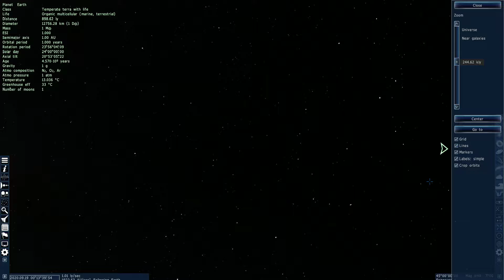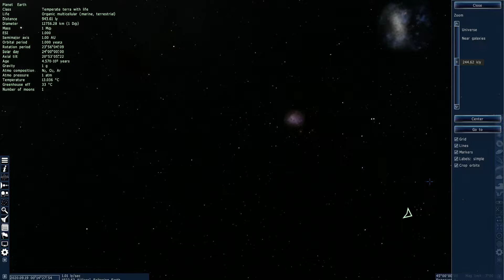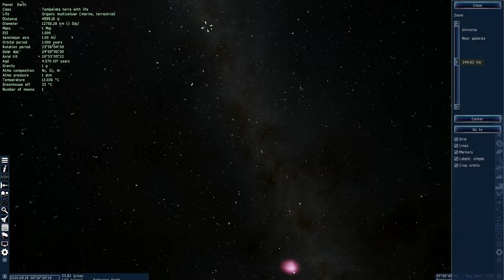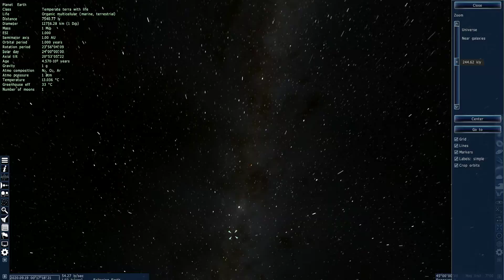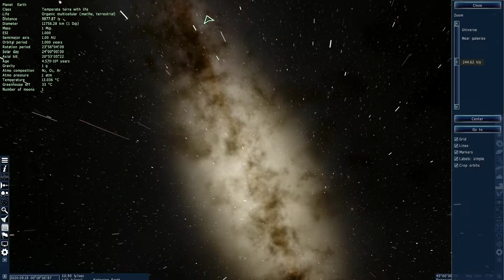First flight into space, awesome!